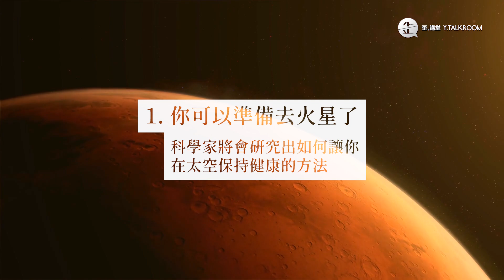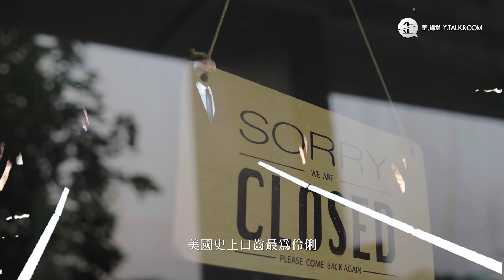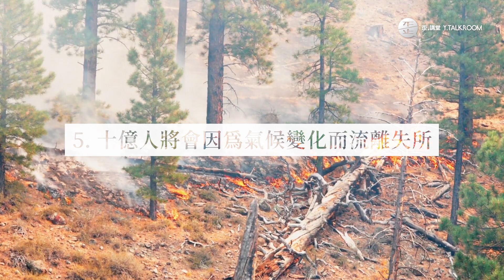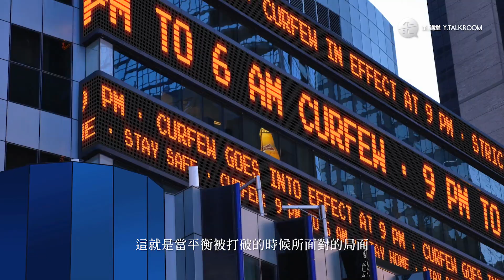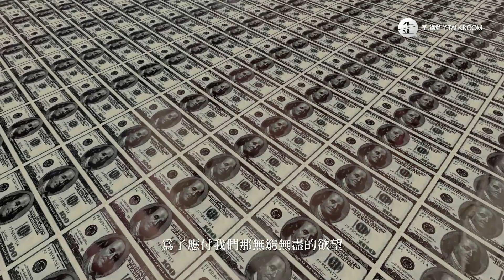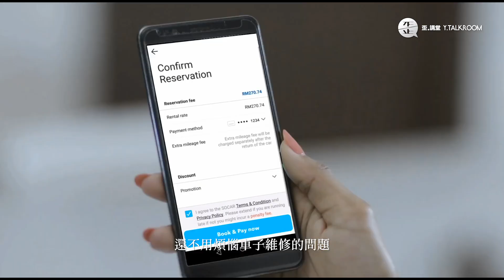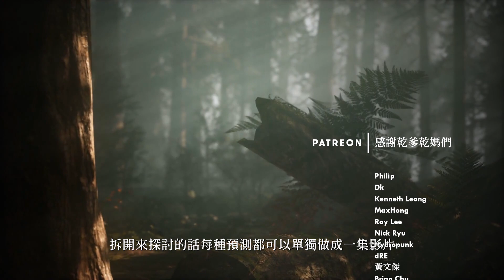大重構：在2030年，你将不會擁有任何東西，並对此感到满意（上）|《歪。亂講》第4季 • 第6集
近年來「大重構」一直在醖釀當中，並成爲世界經濟論壇重點探討的主題。「大重構」主要認爲現有體系是二戰後的守舊體系，缺乏可持續性，早已顯得過時。在過去一年多的疫情期間，許多國家曝露出醫療和社會福利體系不完善的缺點，所以一些精英人士、政治人物認爲，是時候給這個世界、社會、經濟以及政治秩序來一次「大重構」。

由於「大重構」涵蓋的範圍極廣，在有限的時間裡我先來探討一下今天的主題，從微觀到宏觀，看看「大重構」的葫蘆裡到底在賣什麽藥。

我會為你的問題或提供的題材製作成Podcast，只限patron哦 🎙️

加入頻道會員，可以使用獨特的emoji哦，不過建議優先加入Patreon

《歪。亂講》第4季（更新中） 👉🏼
《歪。天文》第1季（更新中） 👉🏼